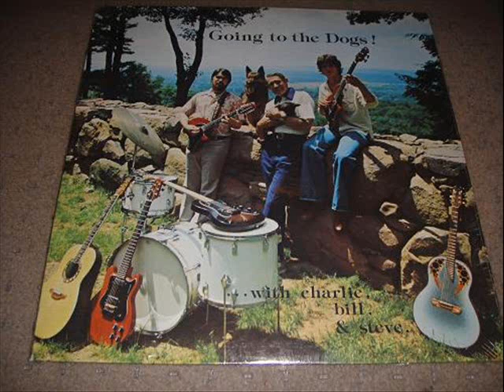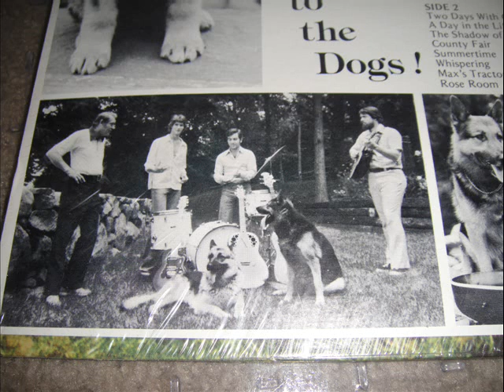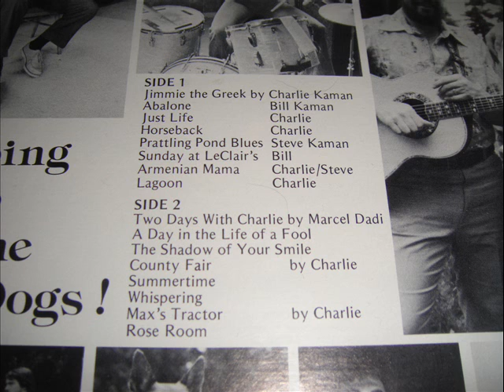"Prattling Pond Blues" by Charlie, Bill & Steve (1977)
Great instrumental. Don't let the cover fool you--these guys are hip. Listen to that flute. This is a fundraising lp for guide dogs for the blind. There's some great guitar playing, and even a song featuring Marcel Dadi. Enjoy